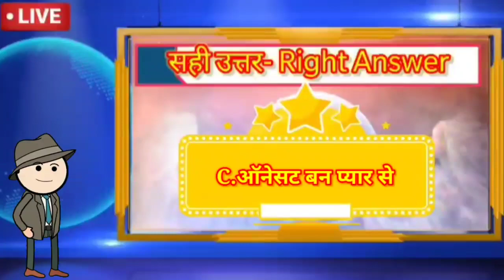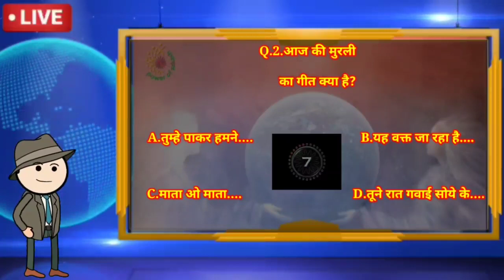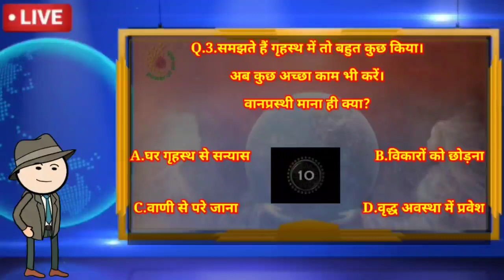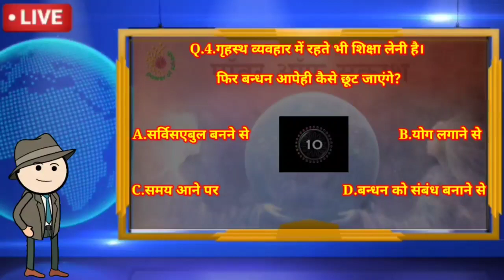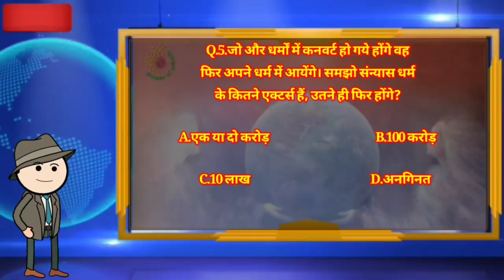LIVE KBP || 29 MARCH 9.15 PM